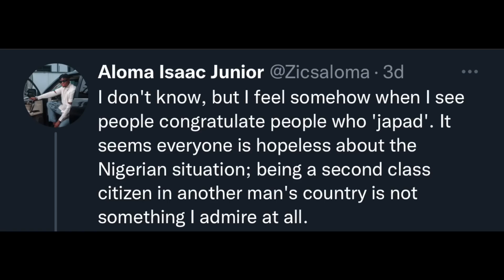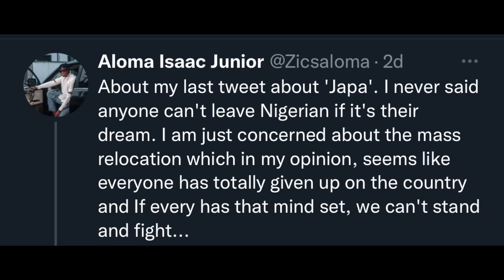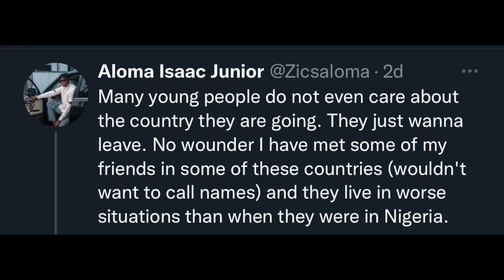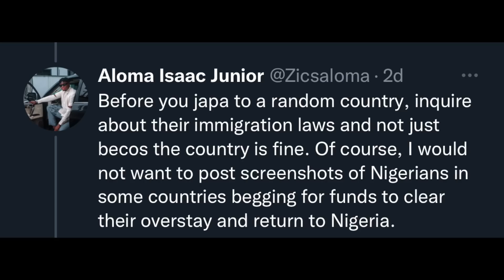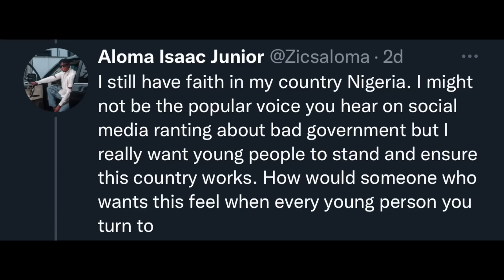Zicsaloma (Sister Ekwitos) Dragged For Speaking Against Japa (Nigerian Emigration)